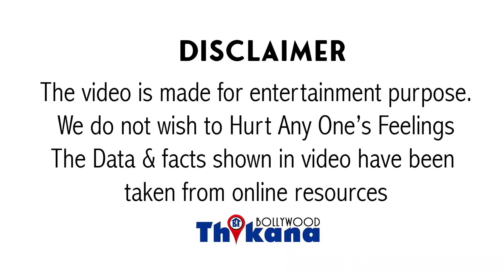Karan Johar के Manager को पिटा तो बताया एक Supplier का नाम जो बेचता था Bollywood में महँगा नशा